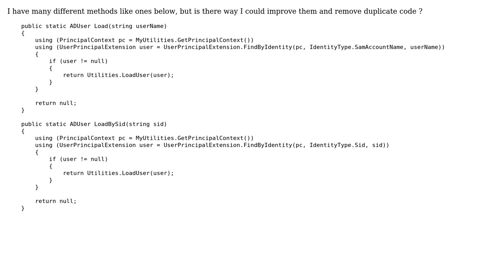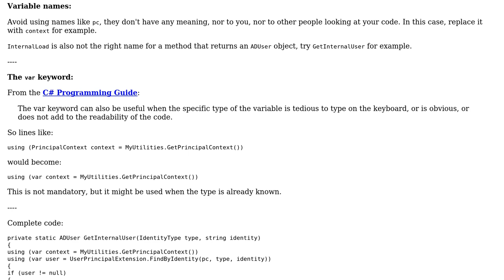Code Review: Loading Active Directory users by username and by SID (2 Solutions!!)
Code Review: Loading Active Directory users by username and by SID

With thanks & praise to God, and with thanks to the many people who have made this project possible! | Content (except music & images) licensed under CC BY-SA | Music | Images & others | With thanks to user Mathematics user Jacob Raihle user Abbas user 200_success and the Stack Exchange Network Trademarks are property of their respective owners. You are responsible for your own actions.